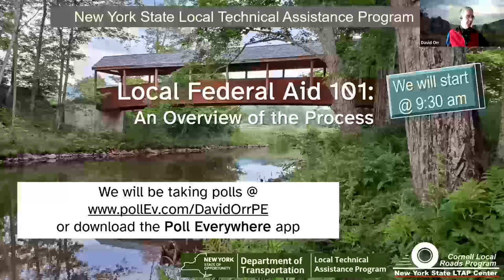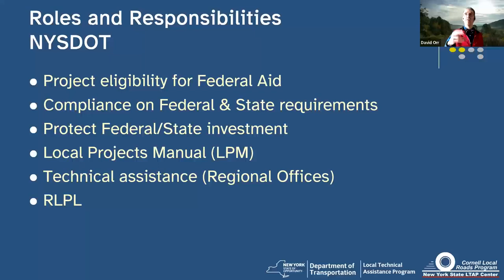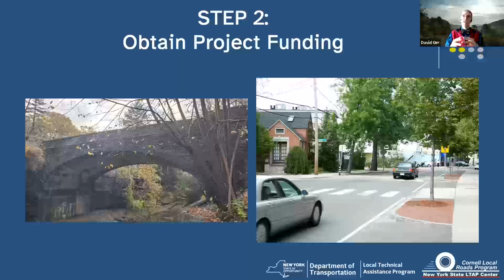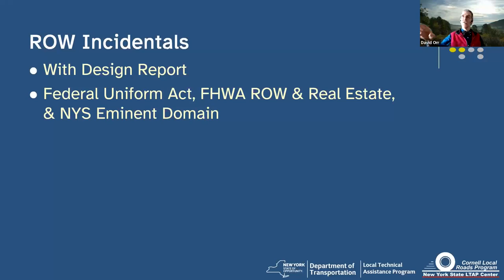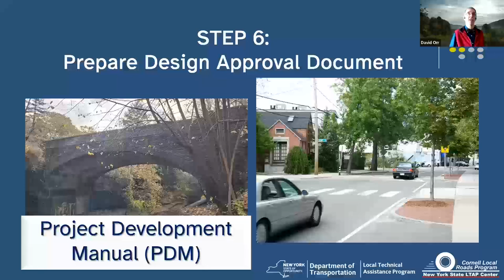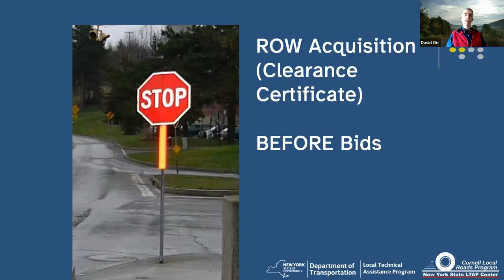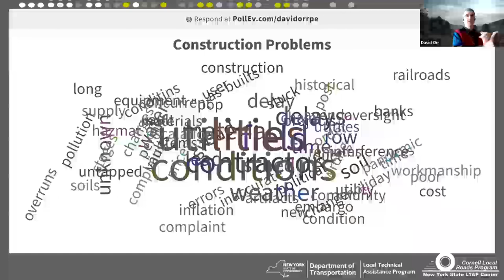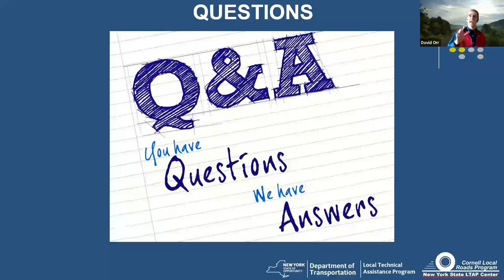NYSLTAP-CLRP - Federal Aid 101 - 3.16.22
Getting federal aid is only the first step in the process to complete a local project. To make a project successful, the local agency needs to understand the steps and the federal and state requirements. During this 4-hour online workshop, David will walk through a federal aid project from start to finish, discuss the steps to a successful project, and review issues that have led to problems in the past. Attendees will learn the roles and responsibilities of the various parties involved and ways reduce stress for themselves and the agencies overseeing the work.

Presented by David Orr, P.E.,
Director, NYSLTAP-CLRP